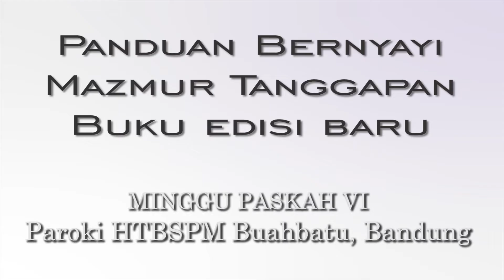Panduan MTA Minggu Paskah VI ~Paroki HTBSPM Bandung~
Panduan MTA Minggu Paskah VI
Buku Mazmur Tanggapan dan Bait Pengantar Injil
Edisi Gabungan Tahun ABC (Baru)
Cetakan I : 2020